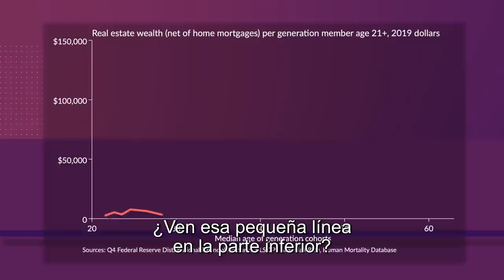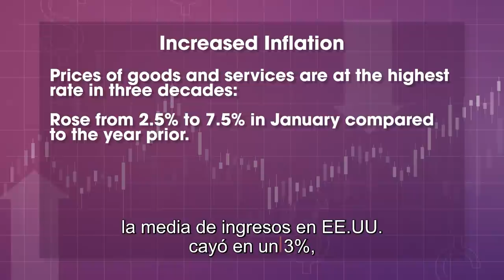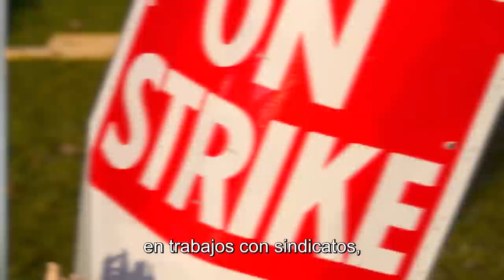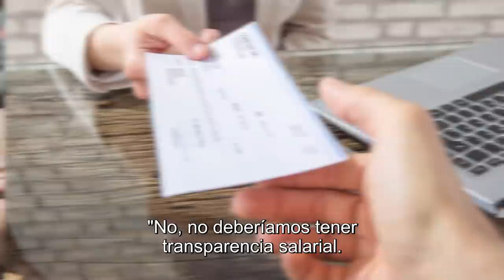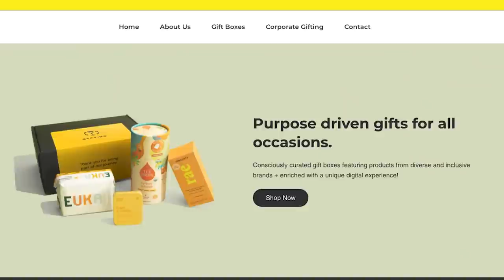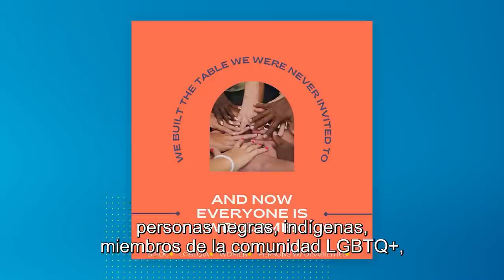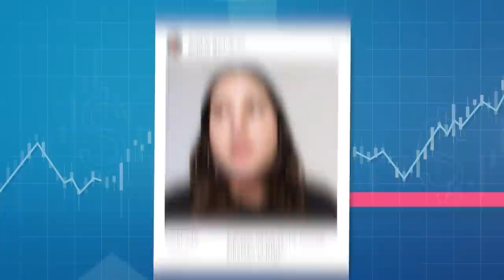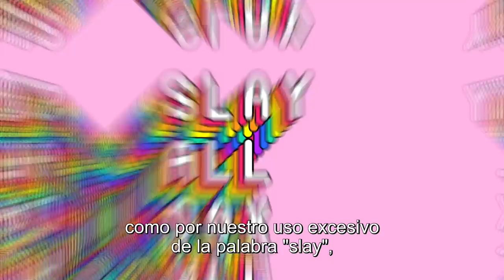Economy Under Construction | @Radar | Noticias Telemundo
Video oficial de Radar 2022, por Noticias Telemundo. After facing multiple recessions, millennials are now having to navigate through an economic crisis and record-breaking inflation brought on by the pandemic. In recent months, a slew of millennials and Gen Z who were working to receive checks that didn’t cover their basic needs decided to quit, adding to the factors that led to what has been dubbed as the Great Resignation. But not all blue-collar workers exited the workforce by choice, some were forced to do so. One particular section of the workforce that’s been most affected by the ousting is largely comprised of POC, with Latinas exiting the workforce at the highest rate during the pandemic. Similarly, the rising inflation has targeted another faction of the workforce—low-income folks who simply cannot afford to pay higher prices for everyday goods and services. Despite the economic uncertainty, financial experts point to certain economic avenues that may provide relief to those willing and able to invest. Also, the active labor force is giving momentum to other social movements such as pay transparency, prompting NYC to act on those demands. There are also calls on legislators to take action, such as allowing Medicare to negotiate drug prices to reduce costs. The executive branch is also being summoned to fulfill its promise and sign off on some form of student loan forgiveness. In the meantime, it appears supply and demand has given the workforce the upper hand with the hiring rate is higher than the quit rate and companies are expected to continue increasing wages in 2022. Aaahh, a silver lining!